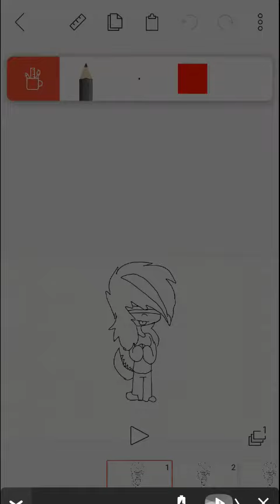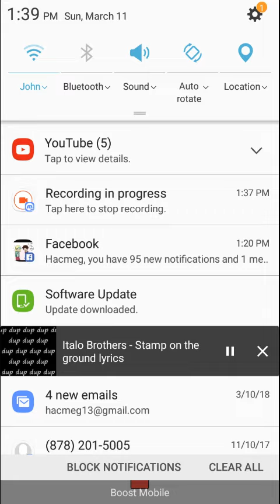Stamp on the ground meme